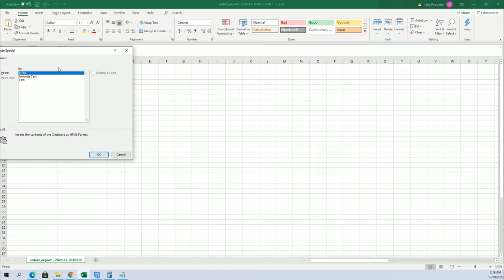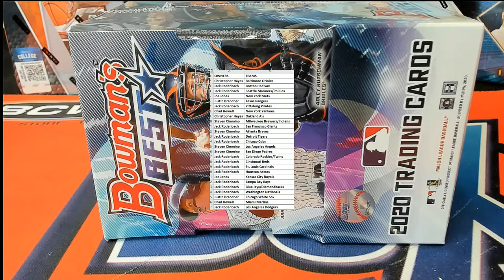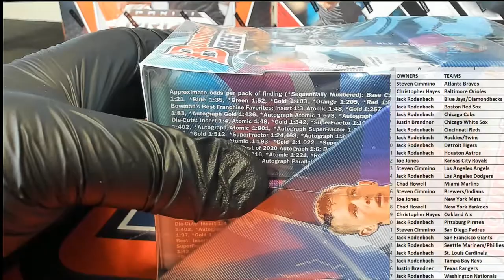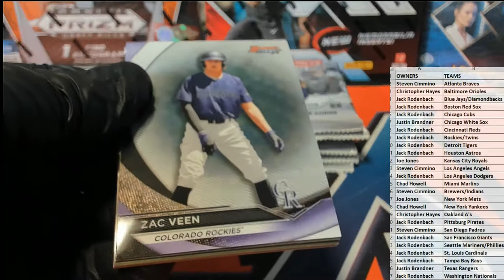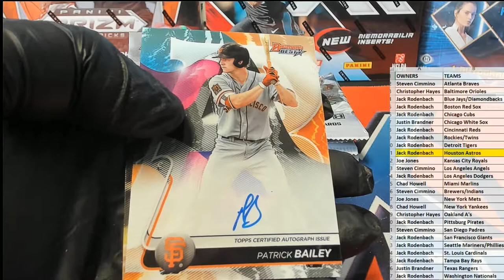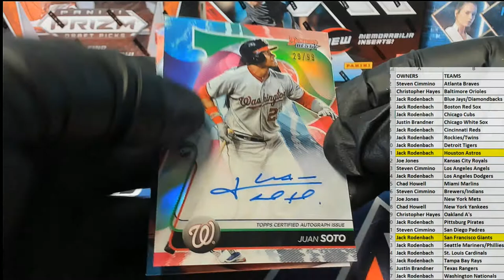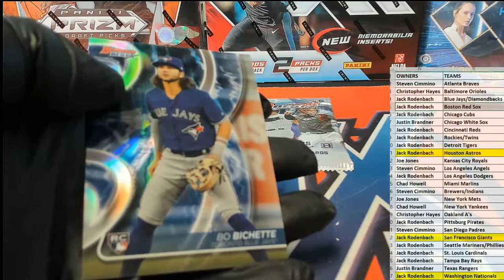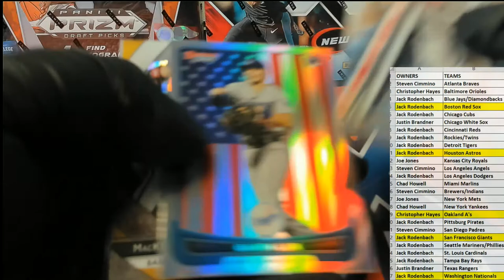2020 Bowmans Best Baseball ID 20BOWBEST403